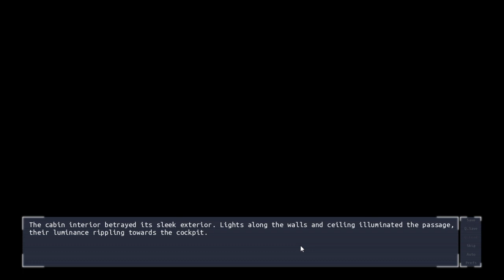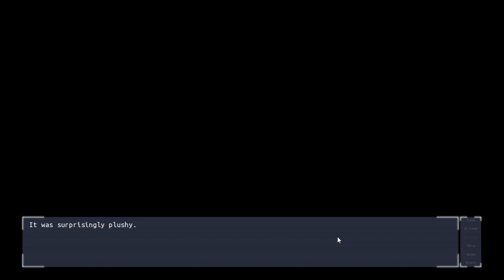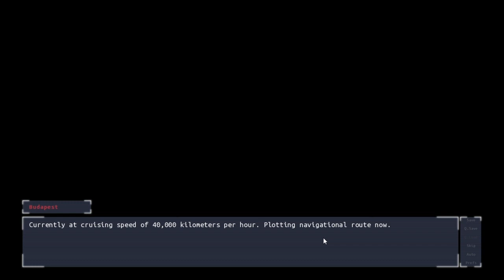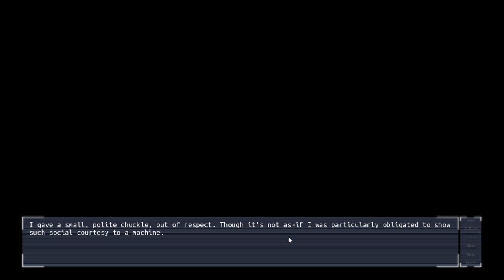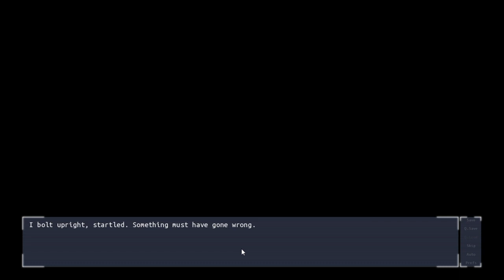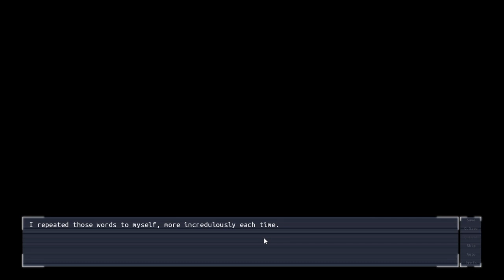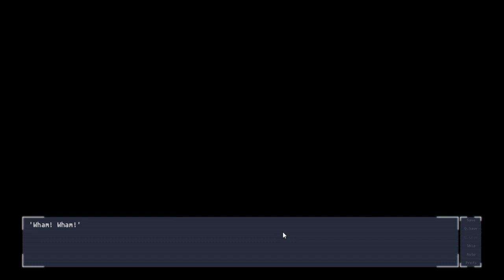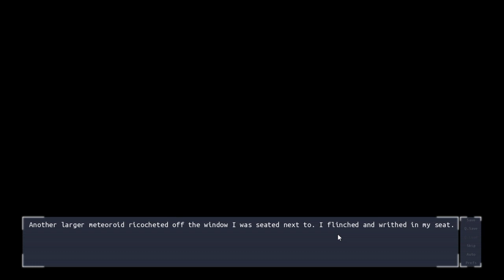Palinurus: First 20 mins! (Steam Exclusive, Free Anime Visual Novel, Space, Adventure, Story Rich)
A drifting traveler boards a one-man space shuttle destined for Alpha Centauri. This shuttle is piloted by Budapest, an artificial intelligence program designed to serve humanity. When disaster unexpectedly befalls their ship, the two of them are sent careening through uncharted space.